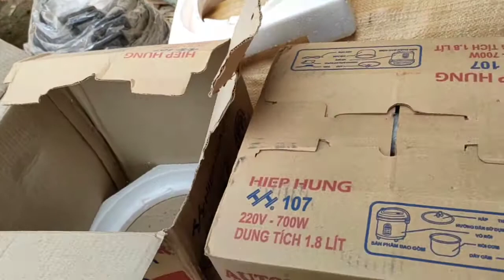มาเบิ่งแม่มี ชื้อของใช้ในครอบครัว ชิได้ยังแน่พี่น้อง